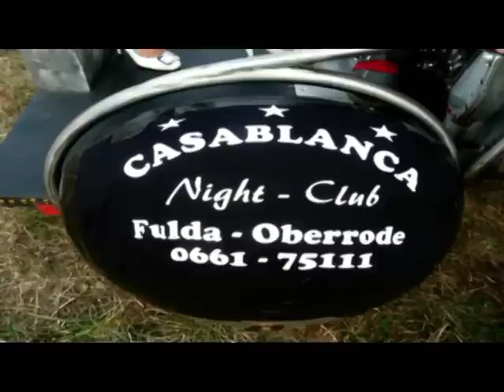Schottenring : NSU Bison Racing Team von SUPER-BIKE-BOX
Ein Jahr später,der 4 Kampf geht weiter.Nr 33 St.Druschel am Hahn, J.Kaufmann im Boot. Vor allem haben wir immer Spaß!Der Film ca.40Min.zu beziehen